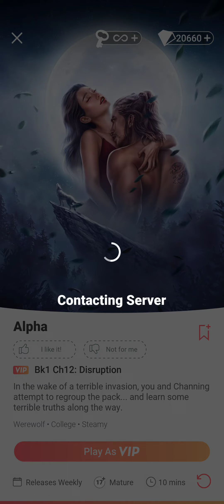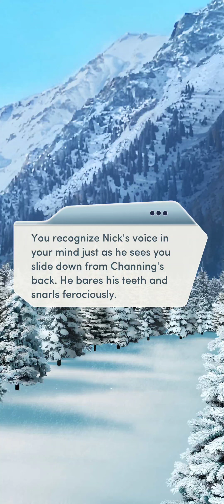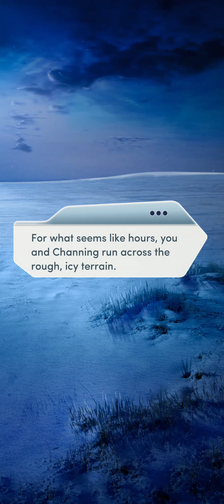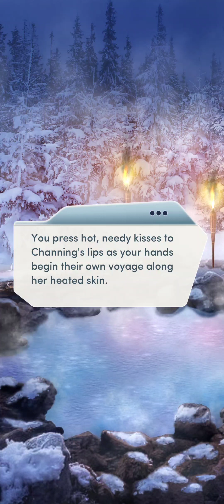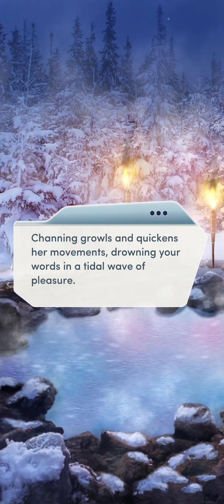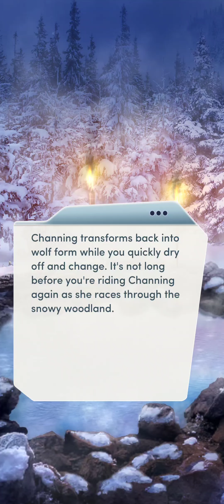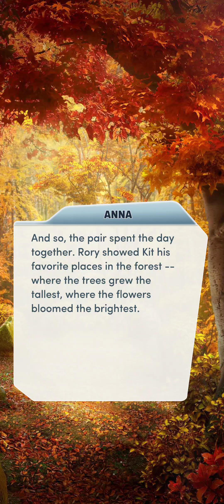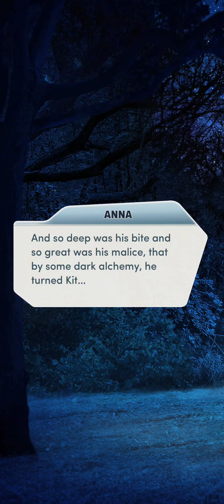Choices: Alpha, Book 1 - Chapter 12 | ♂️ Male MC | ❤️ Female LI (Diamonds Used 💎)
Choices: Stories You Play - Alpha, Book 1

Chapter 12: Disruption
In the wake of a terrible invasion, you and Channing attempt to regroup the pack... and learn some terrible truths along the way.

Gender: Male
Personality: Kind and Sympathetic
Love Interest: Channing Lowe (female)